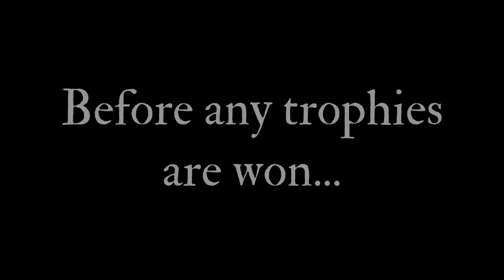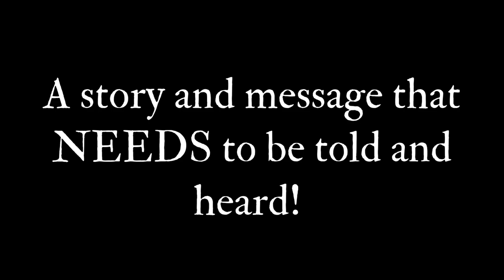2023 Ballinger HS One Act Play Teaser Video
Highlights our upcoming BHS One Act Play expectations including audition/crew information.